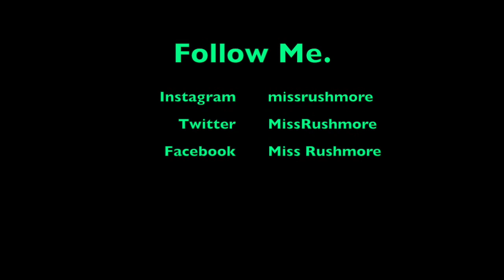MoneySheepMonday 04.03.17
The first in a series of Money $heep Monday videos.  Learn about my platform, Money $heep, why I think it is valuable, and updates on Mr. Money $heep.